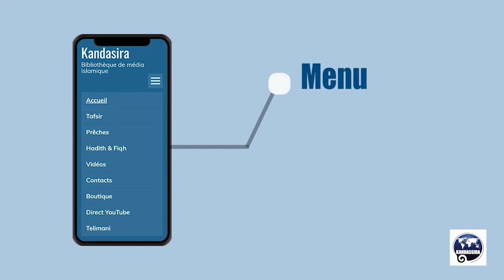📱SHORT | ACHEIKH SEYDOU DJONGO | 010 YOUNOUS 057 060